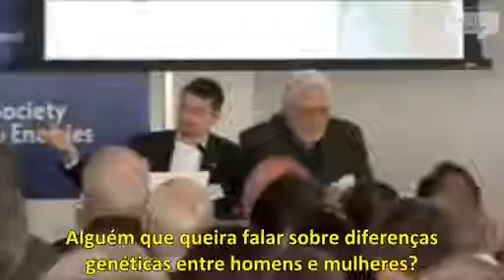Pergunte sobre Gênero/Genética a Neil DeGrasse Tyson